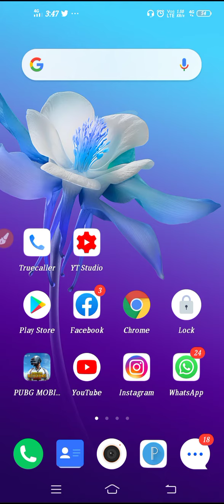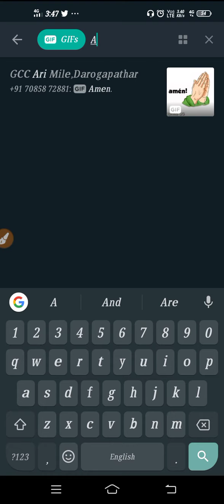How to Search GIF On Whatsapp